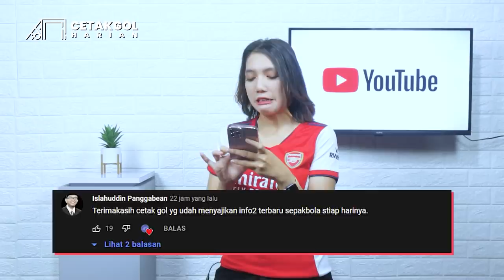Guardiola Mau Ngomong tapi Disuruh Diam Sama City 😂 Araujo Tabrak Teman Sendiri dan Dilarikan ke RS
1. Guardiola nggak dibolehkan ngomong sama tim legal soal Haaland
2. Barcelona rugi banyak soal Philippe Coutinho
3. Marcos Alonso mau tinggalkan Chelsea
4. Hasil Indonesia U23 VS Timor Leste U23: 4-1
5. Mohamed Salah ogah ngoper ke Luis Diaz
6. Mourinho Cuma ketawain sakit hatinya sama Tottenham
7. Gaji pemain MU dipotong karena gagal ke Liga Champions
8. Bayern Munchen ingin Konrad Laimer dan Ryan Gravenberch
9. Karim Adeyemi gabung Borussia Dortmund
10. Kerjasama EA Sport dan FIFA berakhir
11. Antonio Rudiger Resmi Gabung Real Madrid
12. Arsenal pasang harga untuk Nicolas Pepe
13. Elkan Baggott bawa Ipswich Town juara
14. Henry sebut Real Madrid takut dengan Barcelona
15. Sadio Mane bisa pindah ke Barcelona
16. Arsenal belum menyerah datangkan Raheem Sterling
17. Fakta menarik laga Timnas Indonesia lawan Timor Leste
18. Ten Hag tunjuk Mitchell van der Gaag sebagai asisten pelatih
19. Liverpool comeback atas Aston Villa
20. Philippe Coutinho kolongi Van Dijk
21. Barcelona tekuk Celta Vigo
22. Araujo pingsan setelah tabrakan dengan Gavi
23. Aubameyang jadi top skor Barcelona musim ini
24. UEFA resmi terapkan format baru UCL